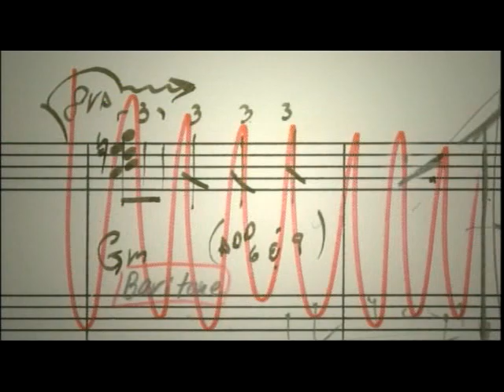Simone EPK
Simone, daughter of Jazz Legend Nina Simone and leading star alumnus of the hit Broadway Musical AIDA speaks on her forthcoming NEW ALBUM "Simone on Simone"

ALBUM AVAILABLE EVERYWHERE MAY 13, 2008!